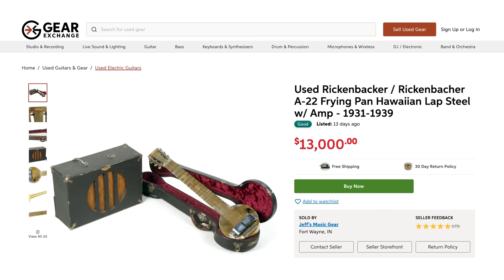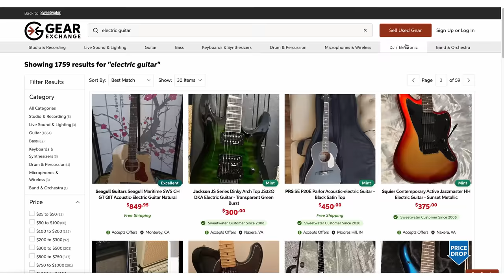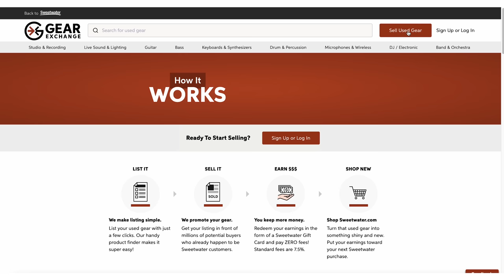The World‘s First Solidbody Electric Guitar? | The Rickenbacker “Frying Pan” is on Gear Exchange!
The early history of the electric guitar is a murky yet fascinating tale of many minds putting new technology to use through trial and error. We were stunned when what is likely the first successful production electric guitar appeared on Sweetwater‘s Gear Exchange. Not only that, but the owner of this Rickenbacker “Frying Pan” lap steel was in our own backyard in Fort Wayne, Indiana. Join Mitch Gallagher for a close look and demo of this historic find!

After you watch, check out Sweetwater.com today for all your music instrument and pro audio needs!